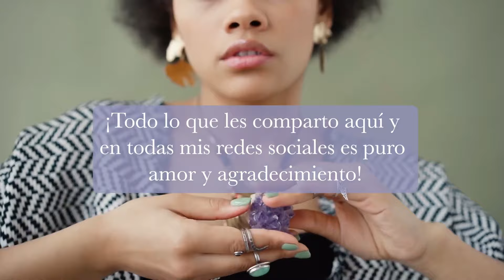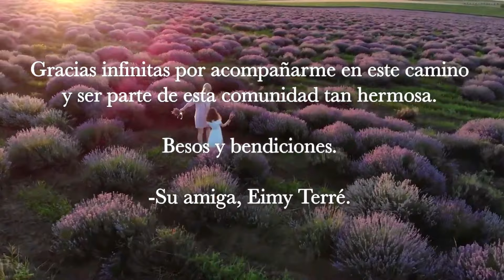¡100,000 Gracias,Gracias, Gracias! Corazón y Mente sigue Creciendo junto Contigo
100,000 y Creciendo ¡Gracias, Gracias, Gracias! Tiene mucho sentido ser agradecidos en la vida pero... ¿Sabes por qué algunas personas dicen Gracias, Gracias, Gracias 3 veces?
Aquí te dejo el link a ese video sobre Agradecer 3 veces que seguramente encontrarás interesante:

¡ Y te invito a ver todos mis videos porque es CONOCIMIENTO y EXPERIENCIAS GRATIS ! donde aprenderás muchísimo sobre Crecimiento Personal y  Espiritual

Facebook    Eimy. Terré

 100,000 Gracias :)